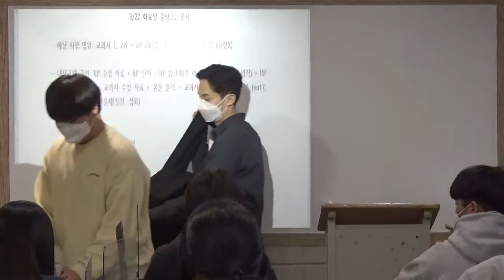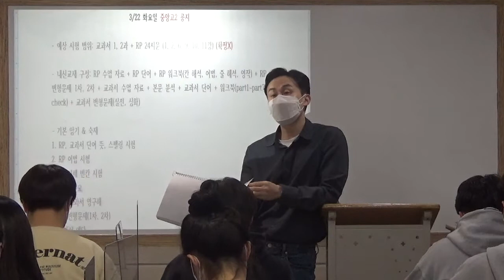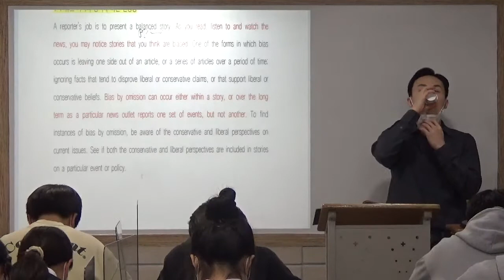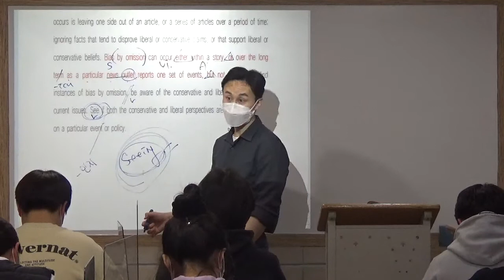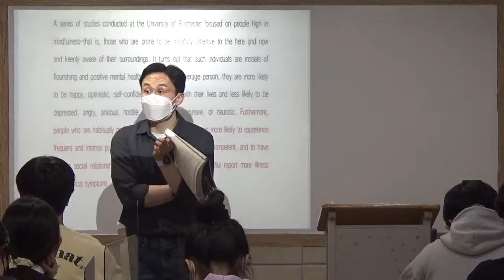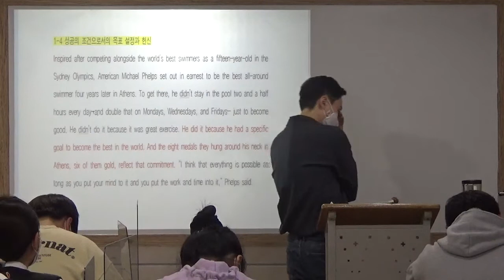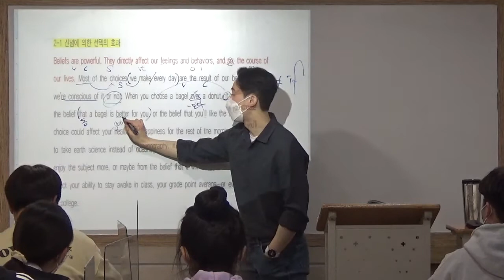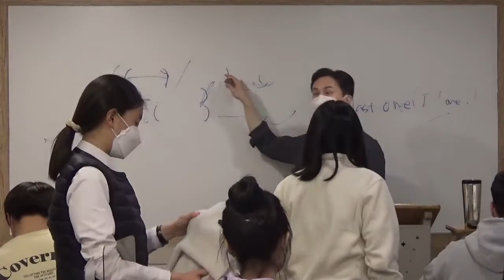2022.03.22_중앙고2A